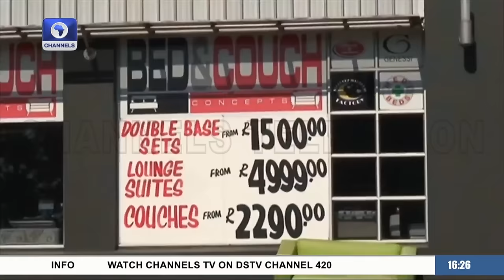Faye Officially Declared Winner Of Presidential Polls + More | Network Africa